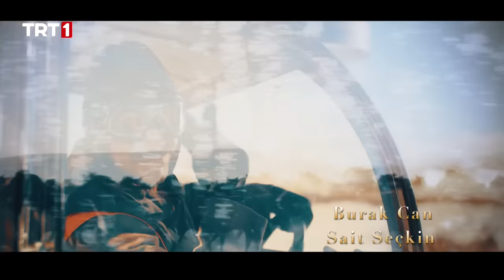Gönül Dağı 130. Bölüm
Gönül Dağı 130. Bölüm Özeti:
Taner ve Selma düğünlerini hemen yapabilmek için annelerini ikna etmeye çalışır. Halime ve Leyla, Adile’yi hasta zannettiği için düğün fikrine yanaşmaz. İkili nasıl ikna olacaktır?
Düğün için hazırlıklara başlayan Kaya Ailesi neler yaşayacaktır?

Veysel, Ramazan, Asuman ve Cemile, düğün için şarkıcı aramaya başlar. Çocuklar organizasyona dahil olmadığı için aileleriyle yarışa girer. Düğüne hangi ünlü gelecektir?
Filiz annesine Erkan’la arkadaşlığını söyleyeceği sırada neler yaşanacaktır?